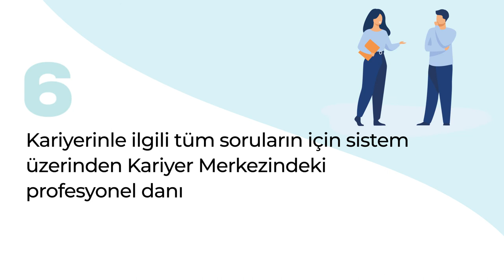Yetenek Kapısına Neden Kayıt Olmalısınız?